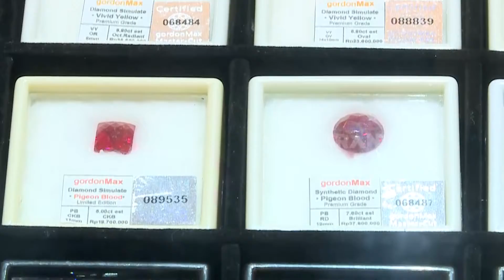Mengintip Dapur Berlian Sintetis | INLINE (15/09/21)